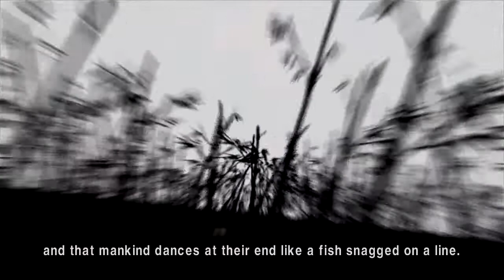Mat Plays ► Afro Samurai (Part 4) - Fools!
We have started on an new chapter. School Invasion.

Got any suggestions ? Let me know !

Use this if you want to know when I upload

Extra Tags(Ignore)